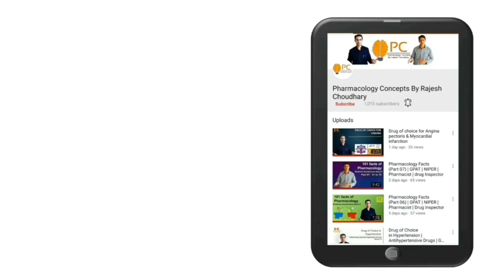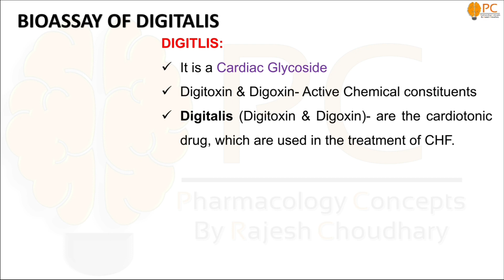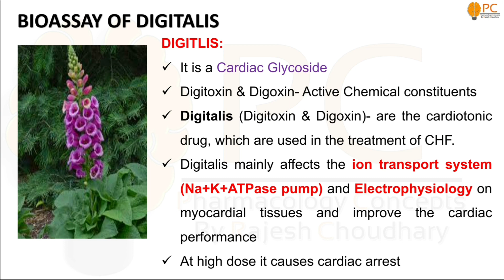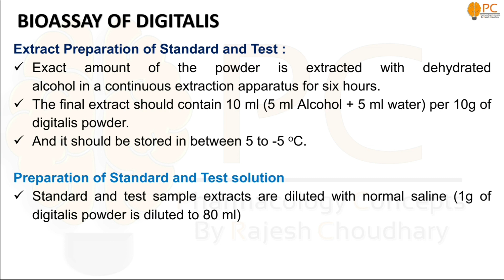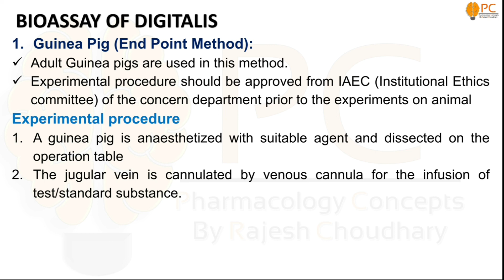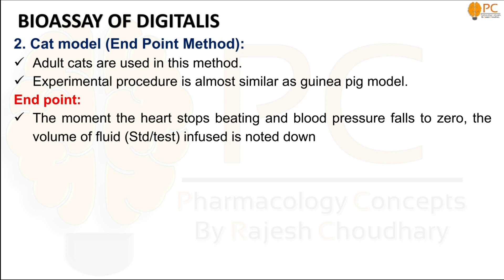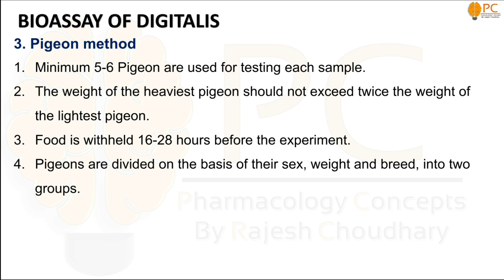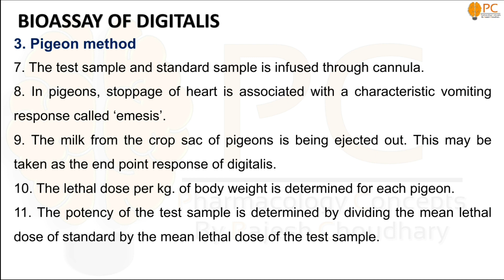Bioassay of Digitalis | Bioassay Pharmacology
bioassay of digitalis, bioassay pharmacology, experimental pharmacology, bioassay, digitalis bioassay, pharmacology 5th semester, bioassay pharmacology in hindi

in this video I explained detail methodology of Bioassay of Digitalis by using Cat, Guinea pig and pigeon model